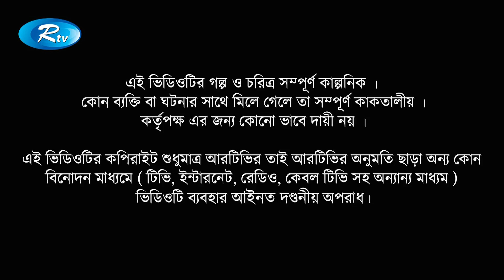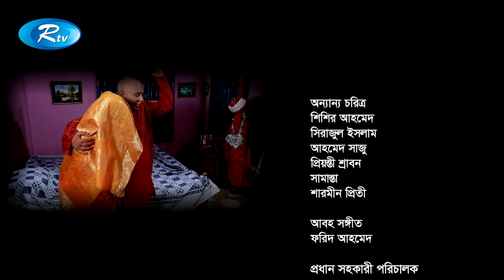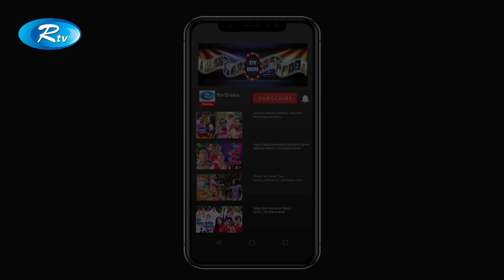Lucky Thirteen | Episode 116 | লাকি থার্টিন | Milon | Ahona | Shaju | Shormili | Rtv Drama Serial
Drama Serial: Lucky Thirteen | Episode : 116
ধারাবাহিক নাটক: লাকি থার্টিন | পর্ব -১১৬
Cast : Amirul Haque Chowdhury, Shormili Ahmed, Anisur Rahman Milon, Shaju Khadem, Ahona Rahman, Siddikur Rahman, Farukh Ahmed.

- Team RTV